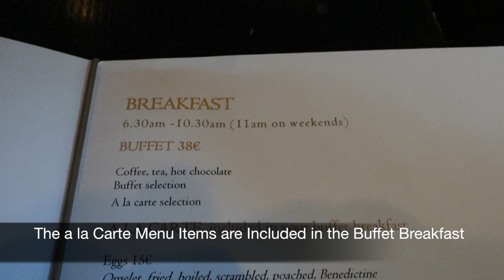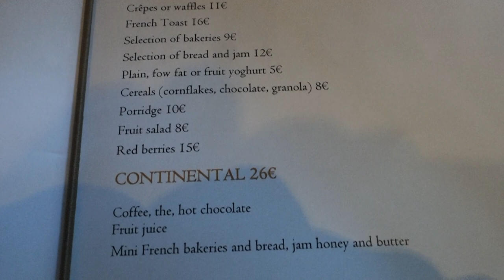Hyatt Paris Madeleine Review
Hyatt Paris Madeleine Review, including TravelSort client benefits, a King Premium Room, Happy Hour at La Chinoiserie Lounge, and breakfast and lunch at Cafe M. Read the complete review

Our luxury travel company reserves the Hyatt Paris Madeleine and other luxury hotels and resorts with Hyatt Prive and Virtuoso benefits.